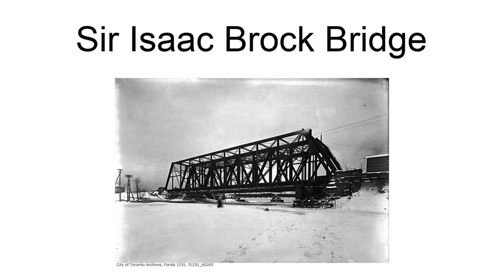Sir Isaac Brock Bridge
The Sir Isaac Brock Bridge is a steel Warren truss bridge in Toronto, Ontario, Canada. It lies along Bathurst Street over the railway tracks between Front Street and Fort York Boulevard. The bridge carries four lanes for motor vehicles with the centre lanes containing the streetcar tracks of the Toronto Transit Commission\s